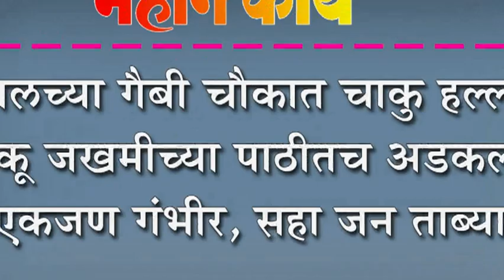कागलच्या गैबी चौकात चाकु हल्ला : चाकू जखमीच्या पाठीतच अडकला : एकजण गंभीर, सहा जन ताब्यात